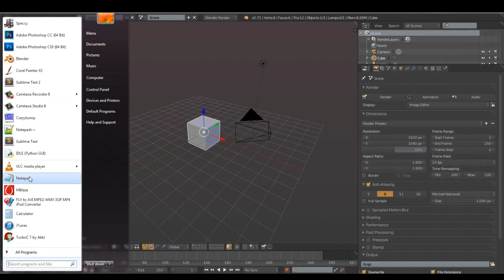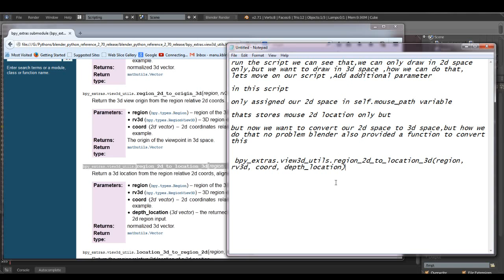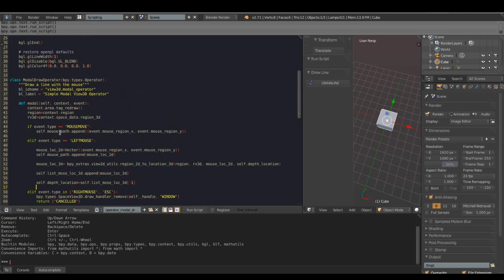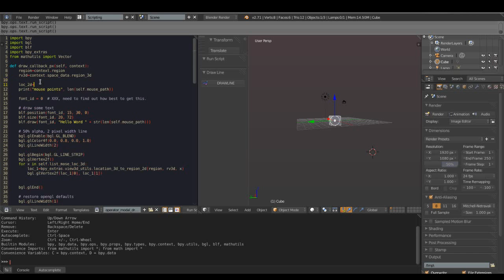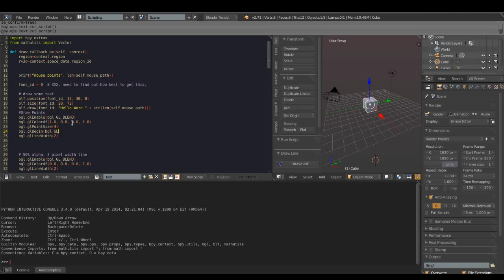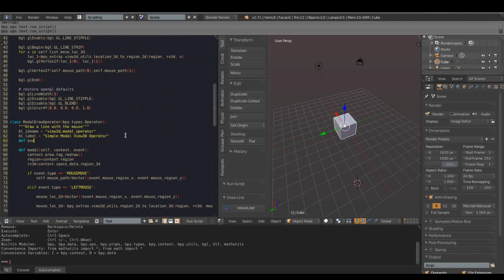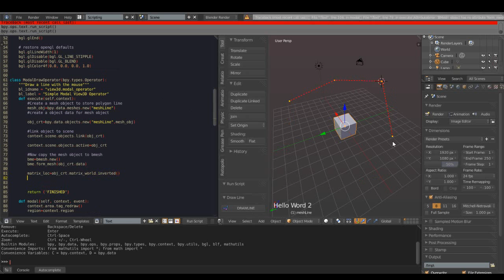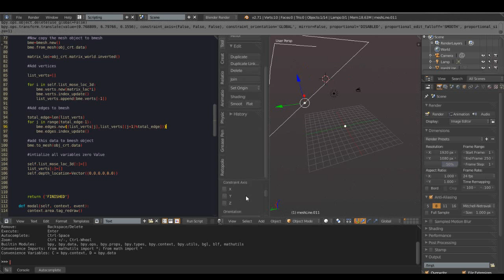Blender OpenGL Tutorial(Draw Lines)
Tools:Blender 2.71
OS :windows 7
Tablet:Wacom Bamboo pen

+ You can Refer my Script

if you have any valuable  suggestion please send your idea and support

Photorealistic Rendering

rendering.

Fast Modelling

Realistic Materials

Fast Rigging

Animation toolset

impressive animations.

Blender's animation feature set offers:

    Sound synchronization

Sculpting

Sculpting in Blender includes:

    20 different brush types
    Mirrored sculpting

Full Compositor

The compositor comes with:

    Render-layer support
    Multi-threaded

Amazing Simulations

looking results.

Game Creation

The game engine includes:

    3D spatial audio using OpenAL

Blender 2.65
Blender 2.66
Blender 2.67
Blender 2.68
Blender 2.69
Blender 2.70
Blender 2.71